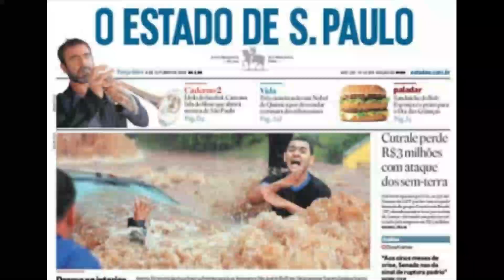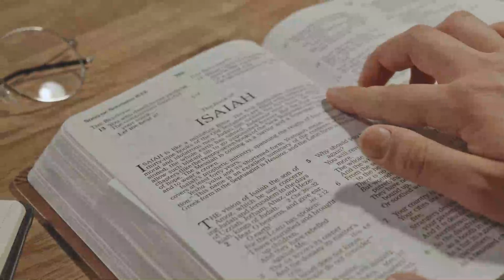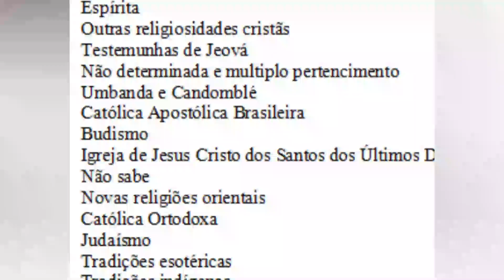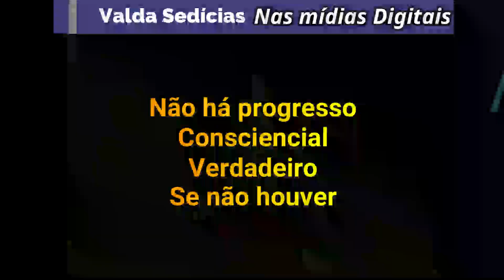QUAL É A RELIGIÃO CERTA ? CHICO XAVIER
Queremos comunicar que as atividades presenciais nas instituições religiosas,  estão com as  portas abertas, com vibrações, palestras diárias, atendimento ao público, estudos, sob a orientação de nosso Governo. .

Sugerimos, que se façam necessárias, a exemplo de se realizar o culto no lar, cultivar a leitura edificante; acompanhar palestras disponíveis nos vários canais da internet; fazer estudos em casa com a participação de familiares; realizar leituras para doentes ou pessoas com dificuldades que morem no mesmo ambiente; estudar individualmente sobre temas que possam melhorar e ampliar a compreensão do momento; orar pelos enfermos em geral; e adotar outras estratégias que possam atender melhor a realidade de cada um.

Para o âmbito do Movimento Espírita, lembramos que é fundamental que as instituições espíritas atendam às recomendações governamentais de suas localidades para a manutenção do bem-estar coletivo.

Que o mundo se encontra em conflitos dolorosos, à maneira de cadinho gigantesco em ebulição para depurar os valores humanos, é mais que razoável, é necessário. Entretanto, acima de tudo, importa considerar que devemos ser, não obstante as nossas imperfeições, um ponto de luz nas trevas, em que a inspiração do Senhor possa brilhar. (Livro Encontro Marcado, ditado por Emmanuel, psicografado por Francisco Cândido Xavier.